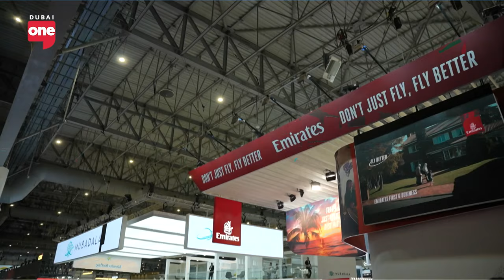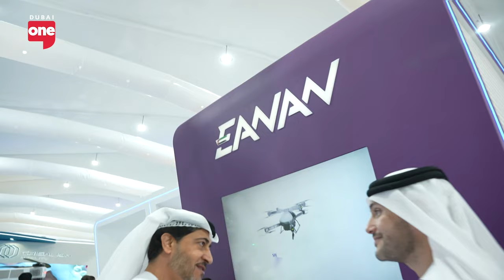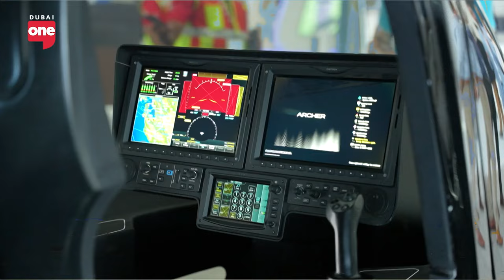A Beginner's Guide to understanding the Space Industry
Anna Hazlett, founder & CEO of AzurX talks about everything space, their contribution to the industry, and ambitions for the future.